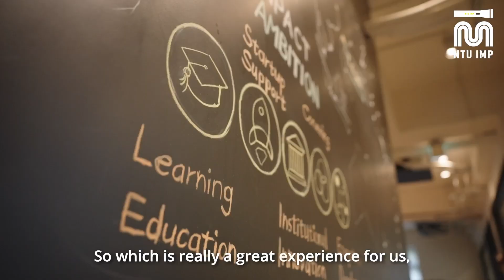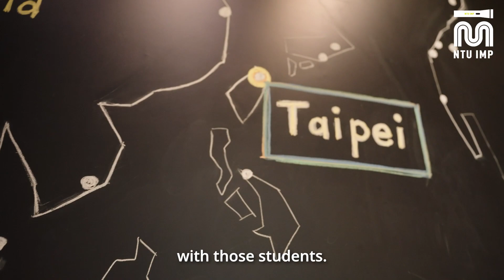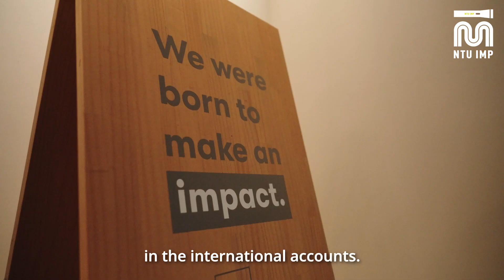🌟引路人大解密－社會影響力製造所🌟｜開箱社會企業實習生的一日生活！臺大外籍生也能影響社會？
▌引路人大解密 | 社會影響力製造所

透過 全球人才聯盟(GTA) 👥，來自 新加坡管理大學🇸🇬(SMU)社會科學系的蔡瑋娗(Amanda)，與來自哥倫比亞🇨🇴就讀臺大農經專班碩一的Mauricio，藉由 臺大國際引路人計畫💼 展開他們在 Impact Hub Taipei / 社會影響力製造所 的實習旅程。在共同創辦人暨營運長張士庭的帶領之下，參與了不同的專案，發揮自己的影響力，與團隊一起建立社會創新的生態系統。

待在影響力管理部的Amanda與擔任組織裡的智囊團成員，收集與分析 社會創新🌟 產業趨勢及營運環境資訊，並協助整理與研究各項專案或潛在客戶的資料，她更發揮 外國人優勢🌍，深入研究新加坡的 新創生態 及 社會影響力💓，提出專題報告。

在全球倡議行動組的Mauricio協助推動許多 SDGs 🌱專案，鏈結友好的 國際組織🌏，幫助台灣在全球社會創新社群擴大聲量，他也加入了各式活動的籌畫與舉辦，如：NTU iNGO Academy、International Youth Day、Spark Taiwan等。

在Impact Hub Taipei的實習期間，Amanda與Mauricio突破語言的障礙，在團隊裡分享自己的想法，磨練 團隊溝通🗣️及 時間管理⏰技能，學習創新改變，創造社會影響力。

接下來國際處將前往更多企業一探引路人計畫同學們在實習時做了哪些有趣的事，請大家持續關注